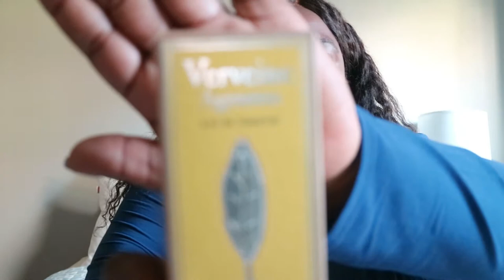Recliner Sleepwear Review plus my new Summer Fragrance Reveal | Simply Natashea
Salut! I am on my second sleepwear / loungewear item from recliner & I am obsessed with how comfy their clothing is. I literally wear all day! So I thought a review was in order, so I could share just how obsessed I am with them.

And this my unbiased unsponsored opinion, Enjoy

xoxo,
Natashea